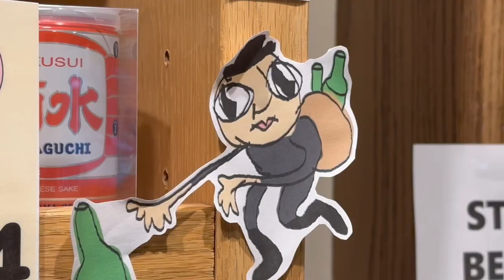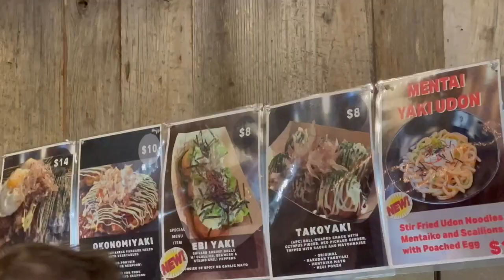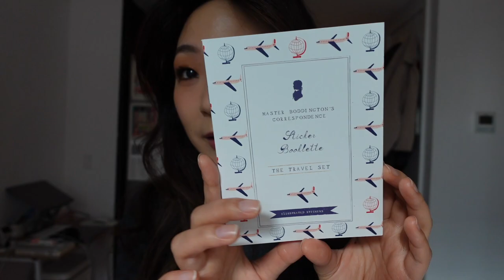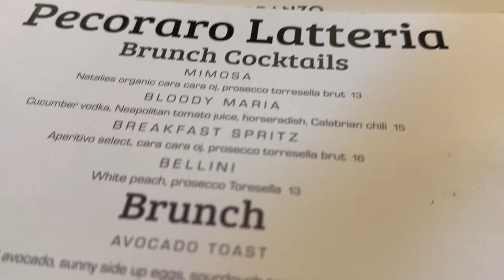A New York Minute | A cozy weekend shopping at Industry City, Candlelight concert, and more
Hello! I'm Jen :) Welcome to my very own Pensieve where I record and collect my weekends in New York (and beyond)!